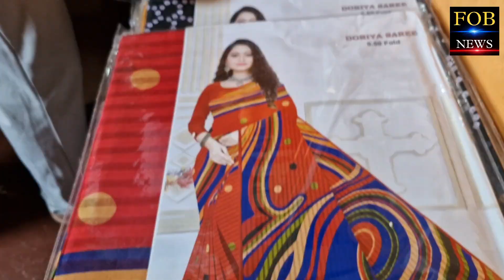बेगूसराय में छठ पूजा के मौके पर हजारों साड़ियां राजद नेता मुकुल सरदार ने, छठ कर रही महिलाओं के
बेगूसराय में छठ पूजा के मौके पर हजारों साड़ियां राजद नेता मुकुल सरदार ने, छठ कर रही महिलाओं के बीच परिवार के साथ बटा | कई एक जगह से साड़ी लेने पहुंची महिलाएं